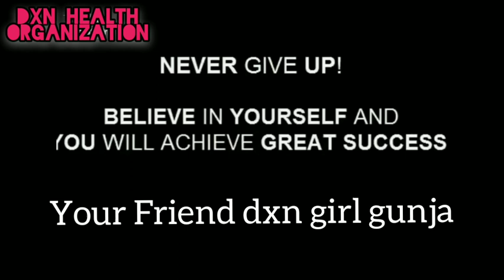हार मानने से पहले उनलोगो को याद कर लेना, जिन्होंने कहा था तुमसे नहीं होगा ! Best Motivational Video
DXN product adbhut hai ascharya Janak hai iski Kalpana karna इसकी कंपेयर करना इसकी तुलना में इसका जोड़ा दुनिया में कोई और दूूसरा नहीं..